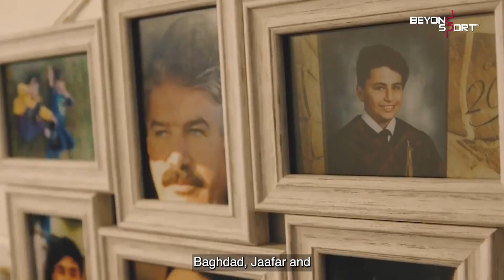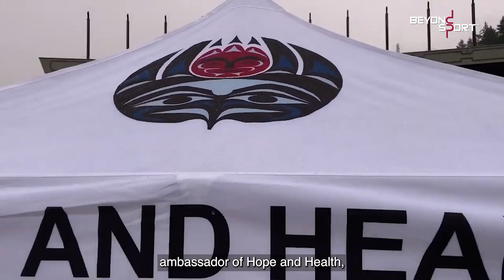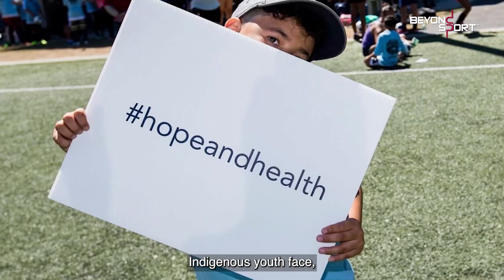Introducing the 2022 Courageous Use of Sport Award Winners presented by WWE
Today, we are thrilled to announce the recipients of Beyond Sport's 2022 Courageous Use of Sport Award presented by WWE! Collectively advocating for refugees and immigrants, women and girls, Indigenous youth and people with disabilities, these five young leaders are using sport to drive their communities forward in the face of personal and societal adversity.

Please join Beyond Sport and WWE in celebrating:
Jaafar Alzaidi, US
Warren Clark, UK
Saba Khan, India
Paris McLeggan-Milner, UK
Richard Palmer Thomas, Canada

We are honored to connect the winners to a powerful network to further expand their reach and WWE is proud to provide them with a grant to support their work. We'll be releasing their individual stories in our Friday Bulletin throughout March, so please read and share widely! Don't miss out and sign up for our Bulletin

Video produced by: thinkBeyond Studios
Connect with Beyond Sport!